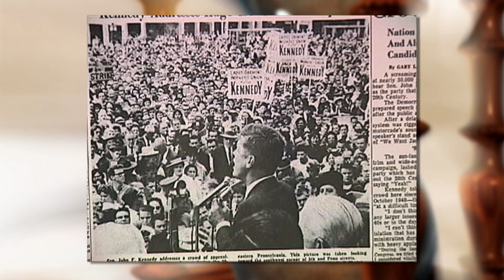JFK's visit Revisited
One Reading resident found out that JFK was the kind of guy that would take the shirt off your back... just watch the video. you'll get it.